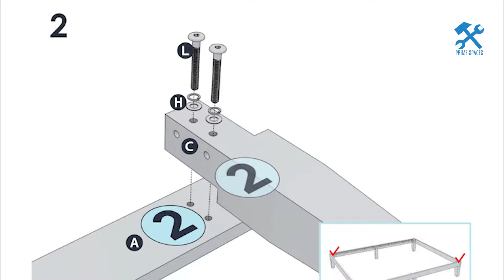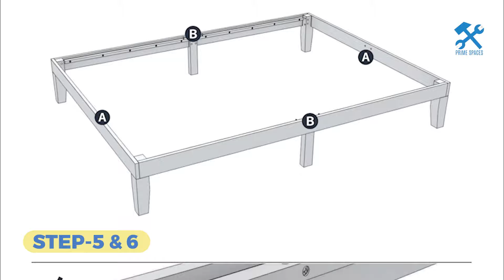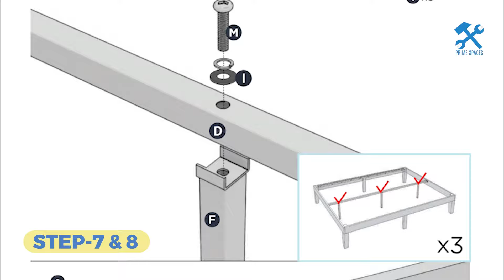Mellow 12" Classic Solid Wood Platform Bed Frame with Wooden Slats Assembly Harlow Solid Wood Bed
This video is a step-by-step assembly guide for the Mellow 12" Classic Solid Wood Platform Bed Frame

Tools used:
🪚 Screwdriver bit set

🪚 Portable table

🪚 Battery-powered drill - ALWAYS use power tools on the LOWEST torque setting.